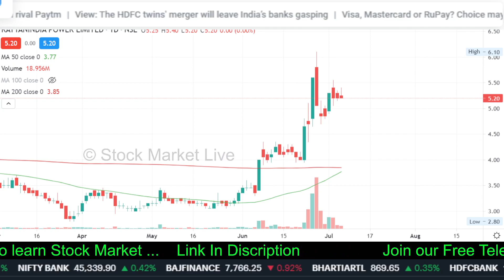RATTAN INDIA Power stock future, Analysis/rattanindia power Taregt/rattanindia power latest news,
1. आप भी बने इंटेलिजेंट इन्वेस्टर
2. The Intelligent Investor (English)